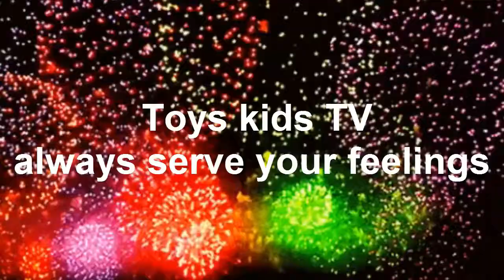Adorable Baby Chay Hong Training Riding And Dragging Toy Car With Mom